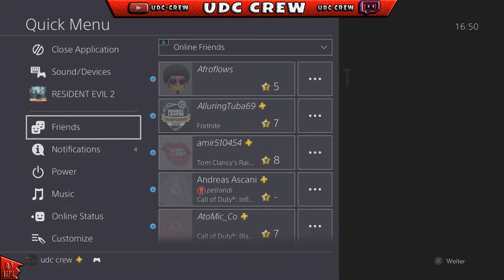Resident evil 2 episode 4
Danke fuer 2100 abbos Danke Fuer Den Krasse Support !!

Lass doch ein like da wen es euch gefallen hat vielleicht pakken wir heut die 40 likes, Über ein abbo würde ich mich riesig freuen :)

-Maik
-Simplepatitv
-Canedian101

Billige Games & Addons und mehr in 5-10 minuten direkt los spielen.
MMOGA jeder kauf mit diesen Link unterstützt mich !

cheap games & addons and more after 5 till 10 minutes you can play straith away.

Falls ihr mich unterstützen möchtet:
(Bitte fühlt euch niemals verpflichtet dazu, das ist alles freiwillig!)

musik von : Janji - Heroes Tonight (feat. Johnning)

Noch fragen  einfach in der commentaren schreiben ich antworte immer !!